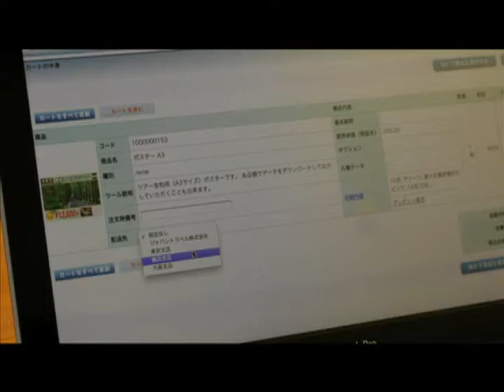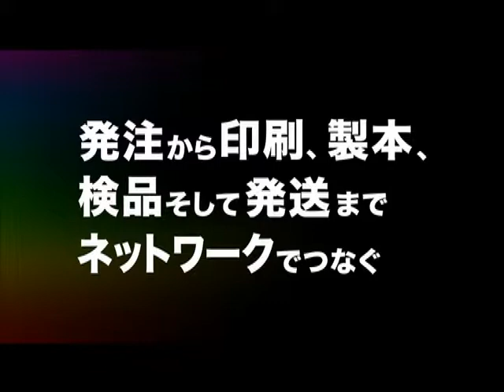Dscoop ジャパン 紹介ビデオ 株式会社エフ・アイ・エス